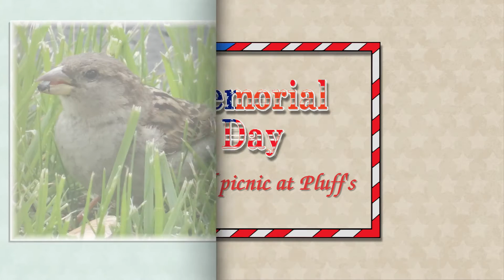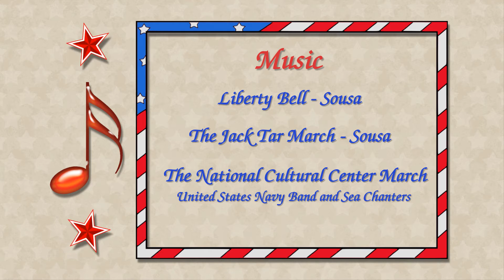2015-05 Memorial Day